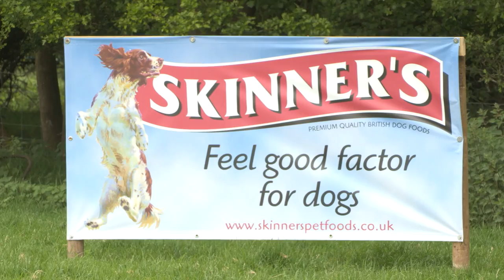2015 Great Wall Motor World Series Gundog Championship at Highclere Country Show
The Great Wall Motor World Series Gundog Championship with Skinner’s pet foods graced the picturesque grounds surrounding Highclere Castle on the 24th and 25th May 2015.

The Highclere Country Show hosted the 3rd and 4th qualifying rounds of the prestigious gundog championship, where hundreds of handlers and their talented companions flocked to take part in an array of gundog Scurries or a Working Test.

Competitors battled it out in the hope of qualifying for the Grand Final that will be held at the last Countryman Fairs event of 2015, the Midland Game Fair. There was all to play for, as the winner will drive away in a top-of-the-range Great Wall Steed SE pick-up truck, worth £17,000!

So, who were the most skilled gundogs and handlers in the 3rd and 4th qualifying rounds at the 2015 Highclere Country Show?

Do you feel that you and your trusty companion have got what it takes to make it to the Grand Final in September? If so, join us at the next Countryman Fairs event the Sussex Country Show, for the 5th and 6th qualifying rounds of the Great Wall Motor World Series Gundog Championship with Skinner’s pet foods.

or join us on Facebook!